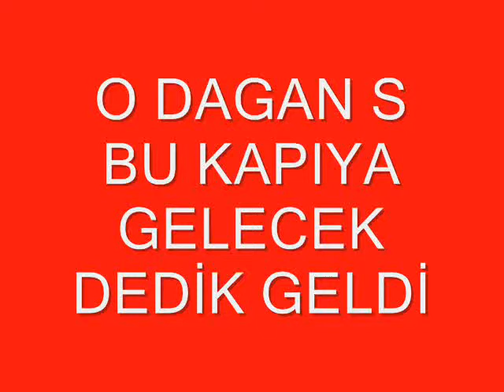80 GN 872